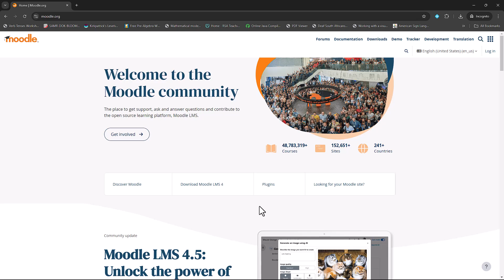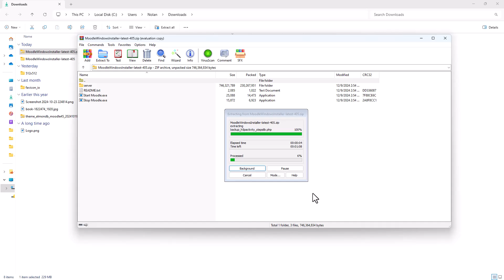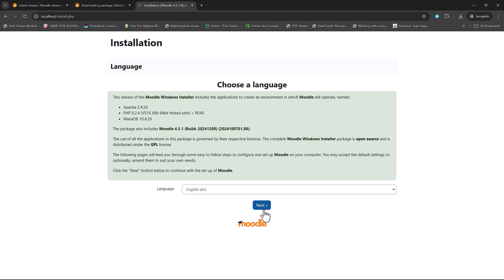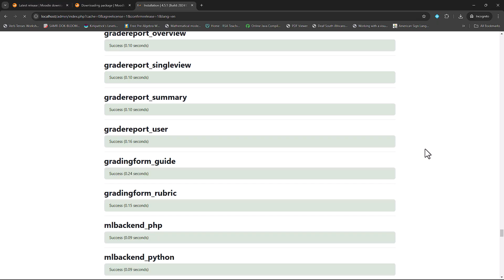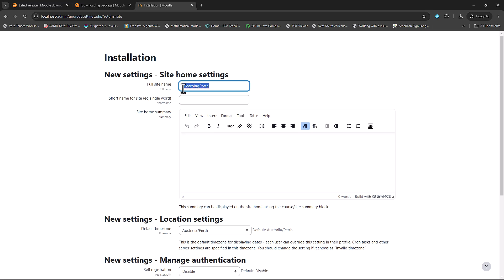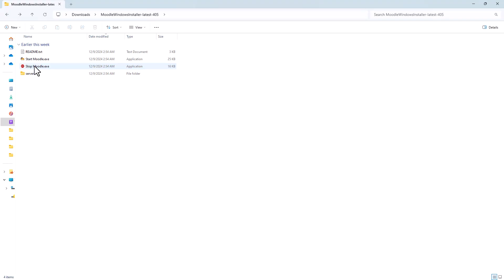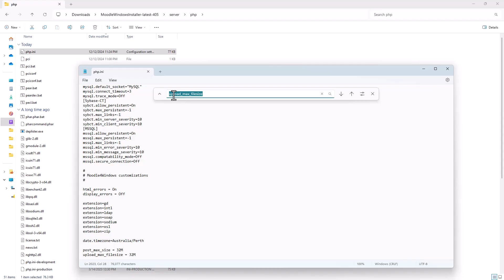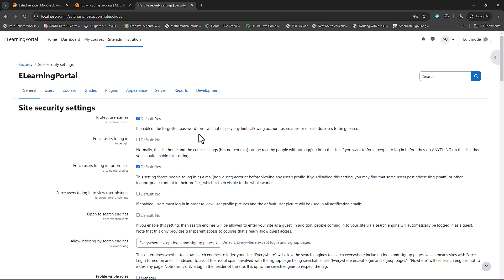Installing Moodle on Windows in Minutes | Quick & Easy Guide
📚 My Udemy Courses:

✅ Moodle Mastery: Build, Quiz & Gamify Your Courses with Ease
Learn how to build engaging Moodle courses, create quizzes, and easily gamify your learning content.

✅ The Ultimate Moodle Theme Customization Course
Master the art of customizing Moodle themes to create beautiful, professional learning platforms.

In this quick and easy tutorial, learn how to set up Moodle 4.5.1 on your Windows 11 PC step by step. We'll guide you through the entire process, from downloading Moodle from the official website and extracting the installer files to configuring your local server and completing the setup.
You'll also discover how to customize important settings, such as setting your site name, email configurations, and increasing the maximum file upload size to handle larger files, plugins, or course materials.
Whether you're a beginner or just looking for a fast and efficient way to get started, this video will help you create your own Moodle site effortlessly. By the end of this tutorial, you’ll have a fully functional Moodle platform ready for eLearning, course creation, or managing online classes. Get started now and bring your eLearning vision to life!